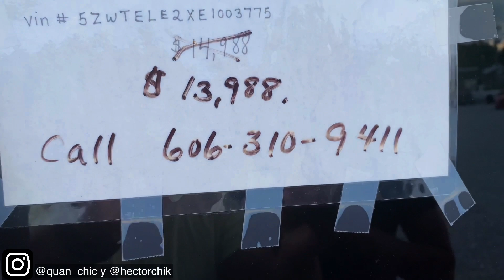‼️VENTA de CAMIONETAS |USADAS| Buenas y Baratas - Precios De USA‼️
🔴 ¿como comprar un carro en estados unidos?
🔴 Precio de carros en estados unidos.
🔴cuanto vale un auto en EEUU 2020
🔴carros usados en estados unidos.
🔴cuanto vale un coche en usa.
🔴¿Precio de carros usados en Estados Unidos ?
Precios de carros usados en estados unidos,,
¿Por qué son tan baratos los coches en Estados Unidos?
La primera razón es que a pesar de su potencia y diseño, en general los coches fabricados en EE.UU para su mercado son vehículos sencillos, con tecnología más o menos antigua. A nivel de motores, son todavía habituales los que tienen dos válvulas por cilindro, o inyección indirecta. A nivel de chasis, los esquemas de suspensiones, etcétera, serían comparables a los que teníamos en Europa hace 30 años. Por lo tanto, el coste de diseño y fabricación es de por si más contenido.
Ahora bien, hemos visto también que coches similares a los que se venden aquí como el Opel Astra o el Ford Focus, son también más baratos. Sin ir más lejos un Porsche 911 Carrera Coupé, se vende por 96.100 $ (75.788 €), mientras que aquí se va a los 99.393 €.
Estas diferencias se explican por el segundo motivo, en España, los coches tributan con un IVA del 18%, mientras que en Estados Unidos, el Sales Tax, varía en función del estado entre un 6% y un 9%. Adicionalmente pagamos un impuesto de matriculación que va del 0% al 14,75%, y que en el caso del mencionado 911, es el máximo. Así las cosas, tenemos ya un incremento de un 25% sólo en impuestos.